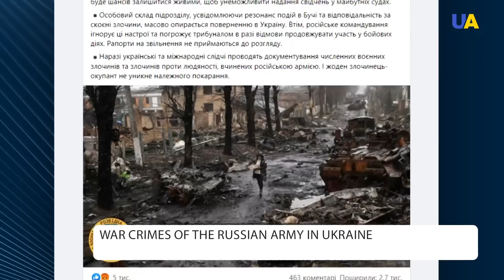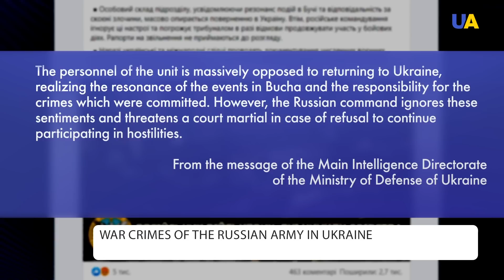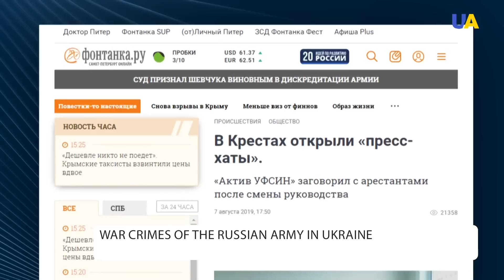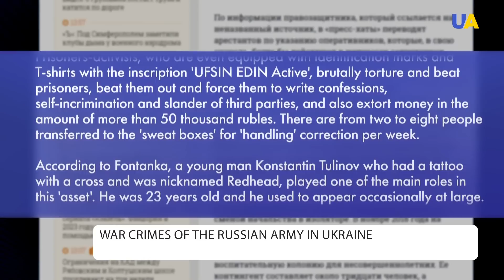Putin honors war criminals: Russian authorities recruit prisoners to participate in the war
State awards and titles for the war crimes. The honorary title 'Guards' was given by the Russian president to 11 regiments and brigades. In particular, those who are involved in massacres and crimes in Ukraine. And convicted Russian repeat offenders, who tortured people in a pre-trial detention center, are becoming role models on television. On the war crimes of the Russian army - further in the report.